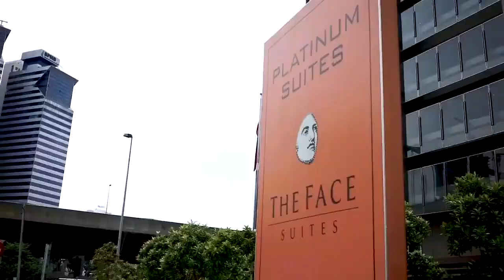Malaysia Badminton Experience - Intro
Malaysia Badminton Experience is a unique badminton journey for those seeking high-level badminton and an exciting travel experience.

We offer badminton training and vacation packages for people of all ages and abilities. Whether you are an aspiring professional or just a wandering badminton soul, we have something that will suit your taste and budget.

Read on to find out more about how to create your very own special Malaysia Badminton Experience.